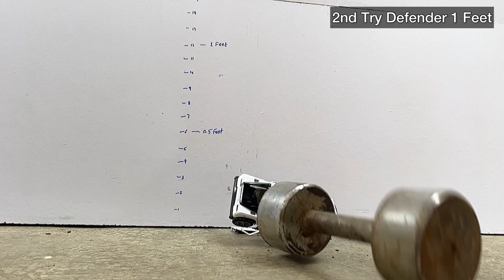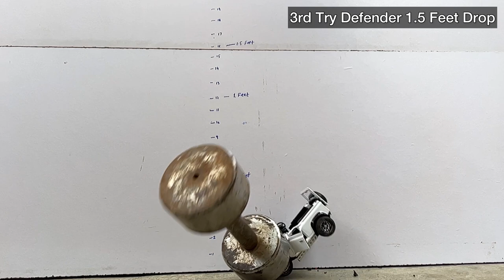Mercedes Benz G63 VS Land Rover Defender Crash Test | Cars Destruction in Slow Motion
This is the destruction video of Mercedes Benz G63 VS Range Rover Defender Crash Test Model Miniature Car crashing into other cars and smashing car with axe and hammer

 Wanna Buy? (Pakistani buyers)

rc car crash, crashing cars into each other honda crash test destroying cars
rc car crashes  rc car crash slow motion best slow motion videos diecast cars 1:18 scale 1:32 scale 1:43 scale unboxing  honda civic turbo 2020 vti oriel burning cars metal miniature cars experiment hot wheels toyota hiace toyota crown
Crushing Crunchy & Soft Things by Car!